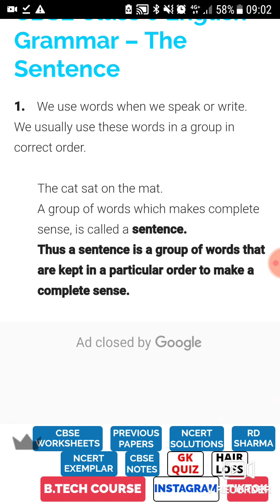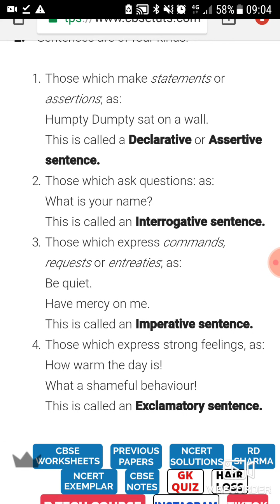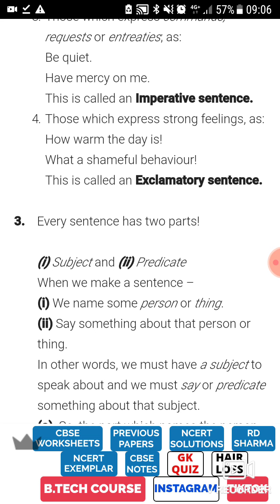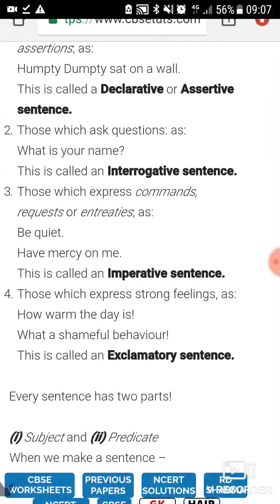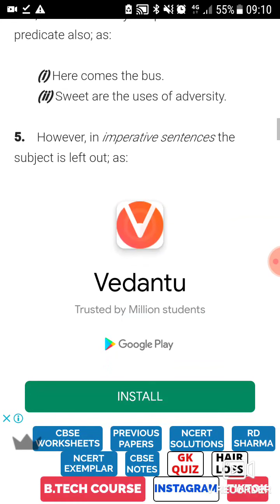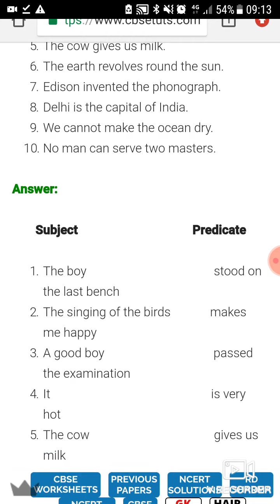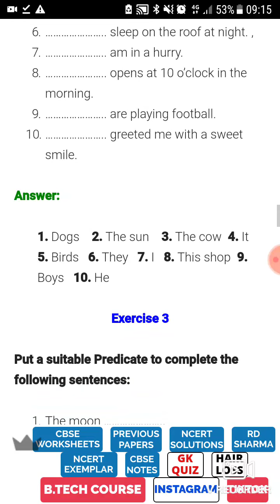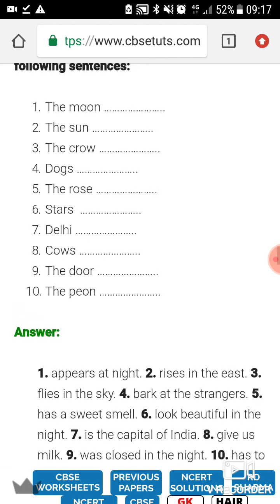Standard 6,7, Subject English grammar, Medium English